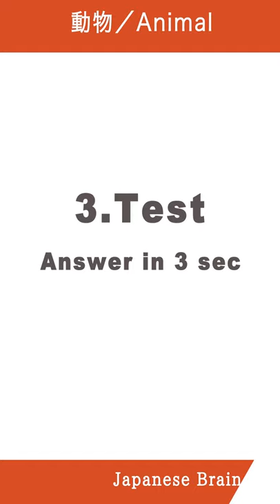Learn Japanese Kanji - Animals - Learn, Memorize and Test with Flashcards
Learn Japanese Kanji!
In this lesson, you will learn  19 Animal words in Japanese Kanji.
First part is Lean, Second part is Memorize and Last part is Test.

Animal wordsAnimals
1. Dog / 犬 / いぬ（Inu）
2. Cat / 猫 / ねこ（Neko）
3. Horse / 馬 / うま（Uma）
4. Monkey / 猿 / さる（Saru）
5. Cow / 牛 / うし（Ushi）
6. Pig / 豚 / ぶた（Buta）
7. Deer / 鹿 / しか（Shika）
8. Bear / 熊 / くま（Kuma）
9. Elephant / 象 / ぞう（Zou）
10. Tiger / 虎 / とら（Tora）
11. Goat / 山羊 / やぎ（Yagi）
12. Fox / 狐 / きつね（Kitsune）
13. Rabbit / 兎 / うさぎ（Usagi）
14. Giraffe / 麒麟 / きりん（Kirin）
15. Sheep / 羊 / ひつじ（Hitsuzi）
16. Rat / 鼠 / ねずみ（Nezumi）
17. Wolf / 狼 / おおかみ（Ookami）
18. Wild Boar / 猪 / いのしし（Inoshishi）
19. Polar Bear / 白熊 / しろくま（Shirokuma）